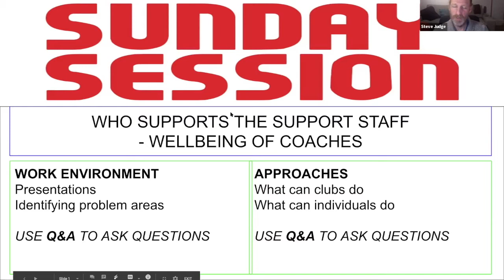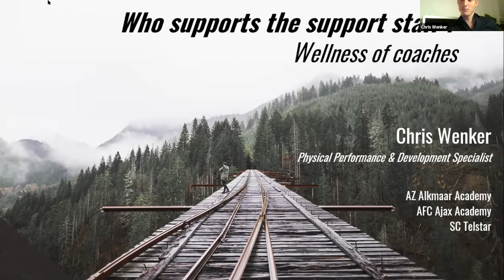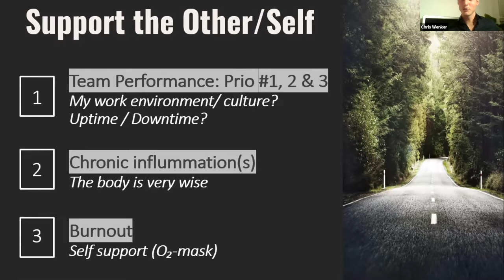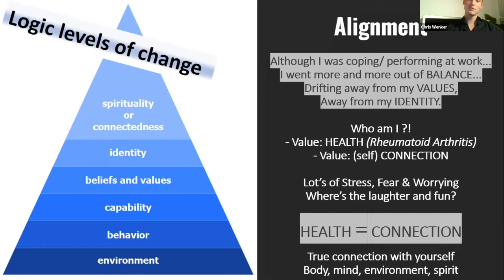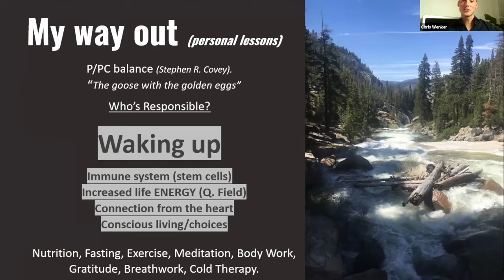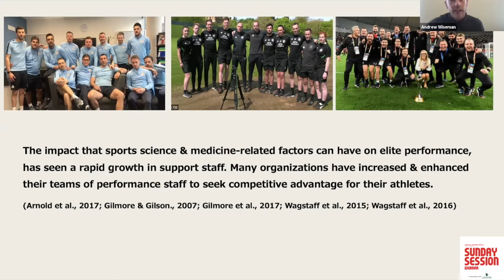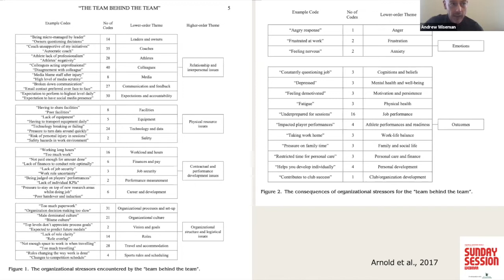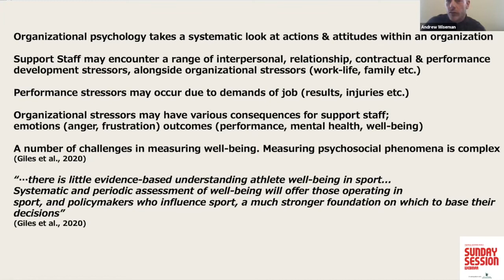Who Supports The Support Team - Wellbeing for Coaches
Professional footballers receive support in virtually every aspect of their working lives, physical, psychological, nutritional. But is the same attention being given to those delivering that support in the challenging work environment of elite football clubs.

Chris Wenker (AZ Alkmaar) shares his experiences of deteriorating physical and mental health working in an Elite Academy.
Andrew Wiseman (Utah Royals) is undertaking research into the provision of Wellbing Support for Support Staff in Football

The session looks at organisational wellbeing - what are the key stressors (long hours, job security etc), the symptoms (physical/mental), and best practices for clubs and individuals to safeguard wellbeing of support staff